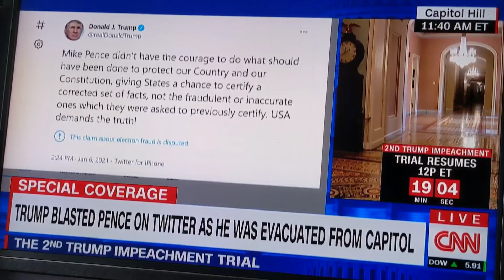connecting the dots. Trump called Senator Tuberville who informed him Pence was being evacuated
This proves it in spades. Trump Calls a Senator finds out Pence has been moved and tweets Pence is a coward.  Forget why is he calling a Senator.  Why wasn't he tweeting calling for those invading to stop. Damming evidence and it's all time stamped and backed up with phone records and video, not to mention the Senator he called is a Big R Republican